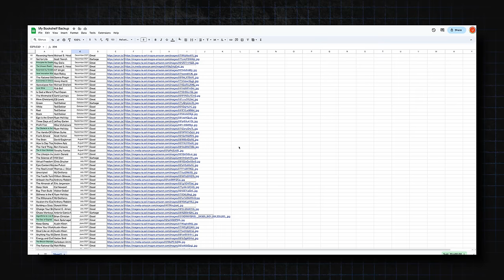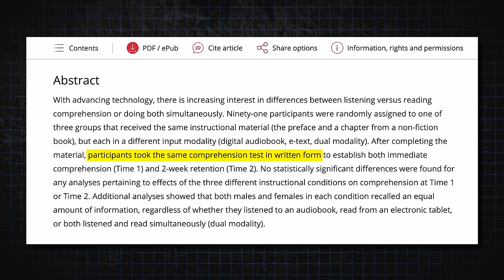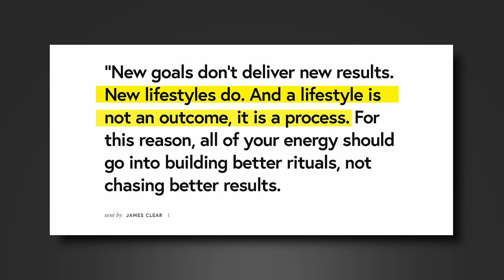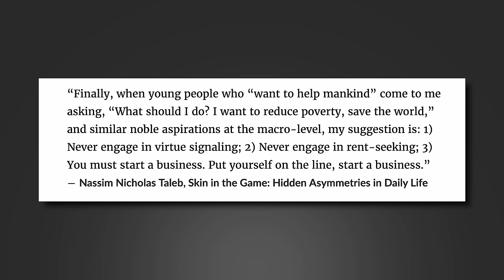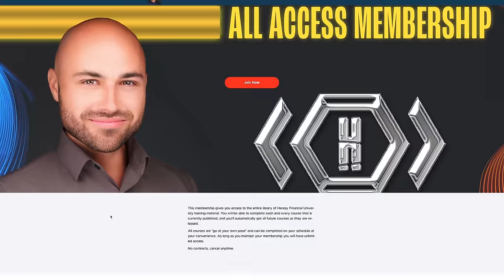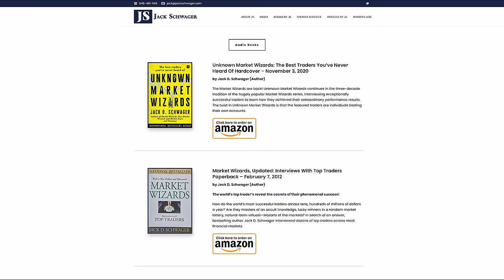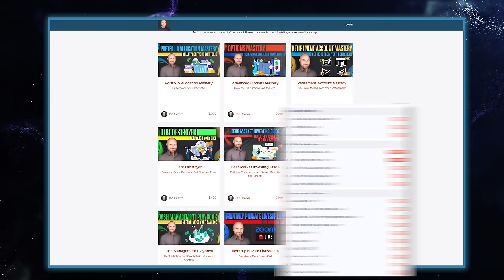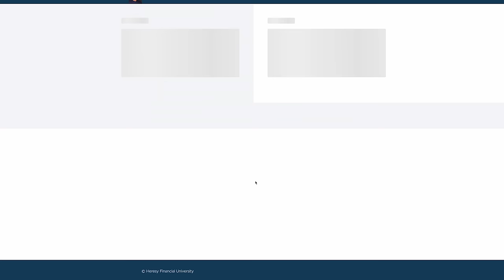I Read 482 Books About Money - These are the Only 12 You Need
I teach active investors how to get higher returns with less risk by learning how markets actually work.

Book List with Links:

Atomic Habits
The Almanack of Naval Ravikant
Skin in the Game
$100M Offers
The Fiat Standard
Principles for Navigating Big Debt Crises
Market Wizards
Safe Haven
You Can Be a Stock Market Genius
Atlas Shrugged
Never Split the Difference
When Money Dies

TIMECODES
0:00 Intro
0:35 My Reading Journey
2:57 Why Reading is Important
4:00 How to Read More
6:39 Book 1
7:52 Book 2
8:40 Book 3
10:09 Book 4
11:14 Book 5
12:00 Book 6
12:55 Book 7
14:08 Book 8
15:30 Book 9
16:01 Book 10
16:26 Book 11
17:03 Book 12
17:38 End Result of Reading These Books

My Book - Why We Need the Fed (blank gag book)
My Shirts